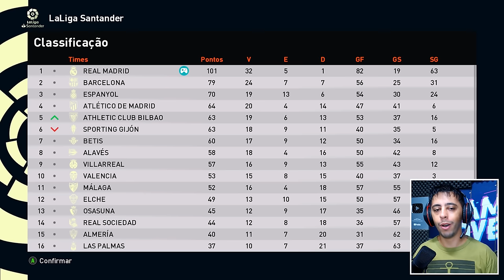A ÚLTIMA FINAL da CHAMPIONS LEAGUE da CARREIRA! O FIM ESTÁ PRÓXIMO😥 - Rumo ao Estrelato #99